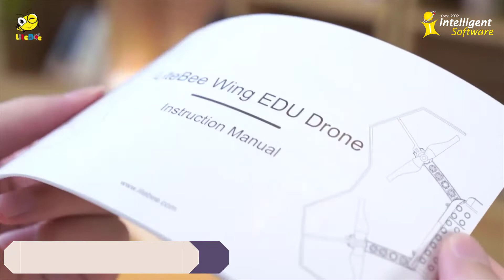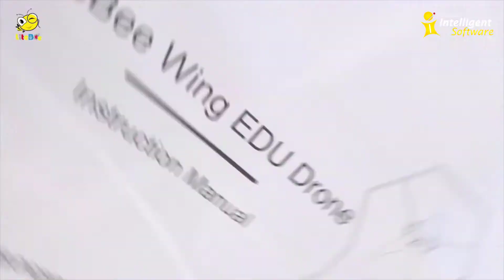Litebee Wing 編程無人機 - 親手砌出屬於你的無人機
LiteBee Wing是一款為8-16歲青少年設計的積木程式設計飛行器套件，支持多軸變距和多種創意搭建，機身在不同尺寸下均可自由飛行；強大主控板配有拓展介面，可外接LED燈，蜂鳴器等其他電子模組，實現不同創意玩法；結合LitebeeGo，搭載離線圖形化程式設計，只需拖拽積木式指令模組，即可實現程式設計操作；混合現實FPV沉浸式飛行配合手機Litebee APP，即可在真實世界中暢玩虛擬飛行遊戲，通過高互動性和、趣味性的遊戲，引導孩子探索、感知和創造